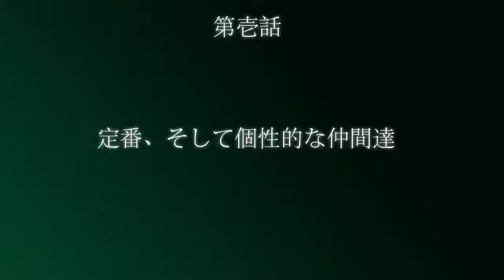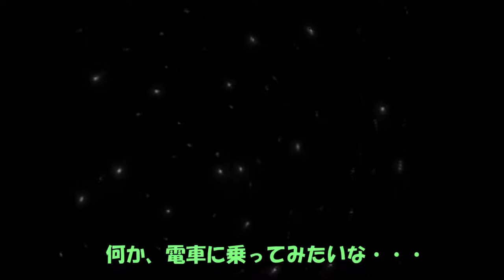【PS版FF7懐かしみ実況】第壱話 定番、そして個性的な仲間達 【午後っち】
新しいゲームが沢山出る中、やっぱ昔のゲームって面白いって思うんすよ！
レトロなゲームを楽しもうシリーズです！
FF7Rがあるけど、無印もいいぞ(・´ω`・)

うかつ！！

コメントしてくれると喜びます！